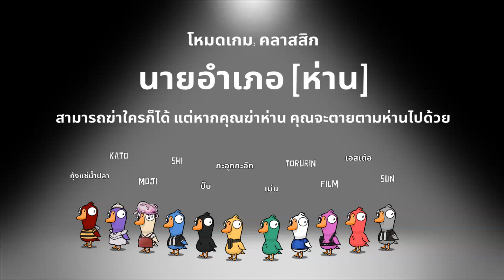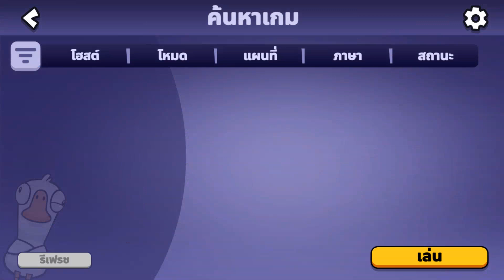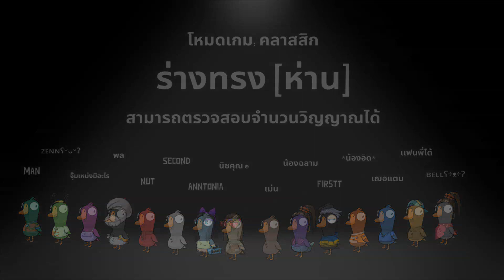Goose Goose Duck : [Ep.6] ทำเควสอยู่ดีๆก็โดนปาด...!! (15 ก.ย. 66 / Part-3)